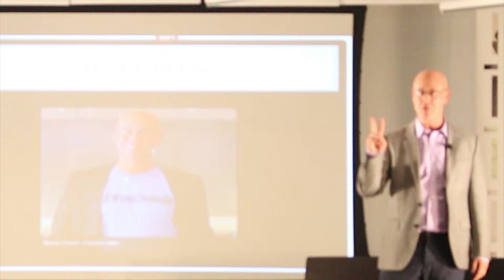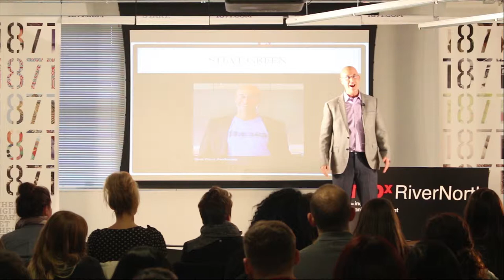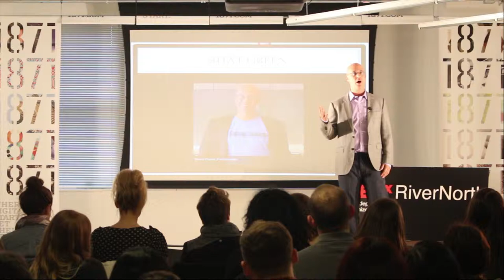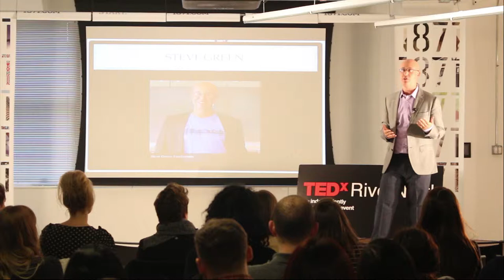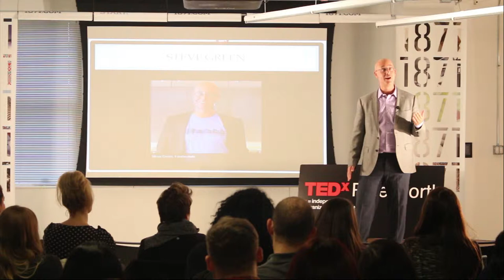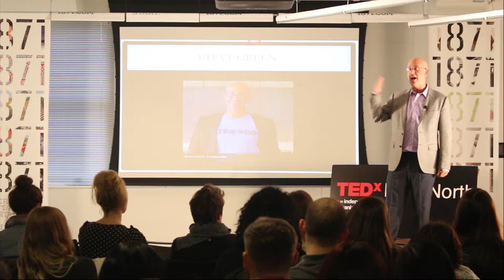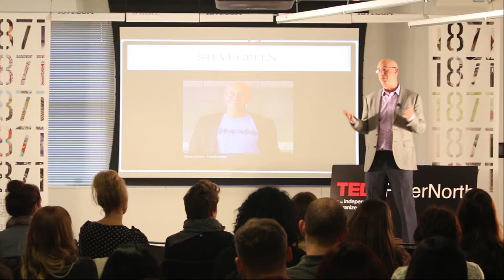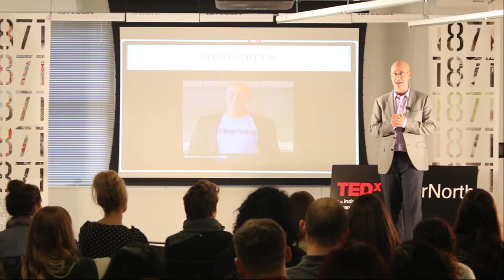Building Live, Online Social Communities: Steve Green at TEDxRiverNorth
Filmed and edited by: Kristen Hayman, Akisha Lockhart, Raeshib Aggerwhil, Charu Sharma.

Speaker bio: Steve Green is the founder and CEO FoodieChats. What started out as a single Tweet turned into a Twitter Chat and is now a Worldwide Online and Live Social Foodie Community. The Foodiechats Community consists of Social Foodies, Social Media Influencers, Chefs, Home Cooks, Bloggers, Brands, and Restaurants! Foodiechats connects, foodies with foodies, brands with foodies, restaurants with foodies, and products with foodies, through our Foodiechats Community. We are Where the Foodie Community Chats Together. We Eat, Tweet, Instagram and Meet with new Foodies every day of the week! Steve Green is an extremely enthusiastic and passionate person who has a zest for life. If anyone has met Steve, they know that his energy is contagious and will motivate you to get into action, NOW! Steve's strengths are creating connections online and offline. He has spent years building his online communities and people are consistently sharing that they have made connections through Foodiechats.